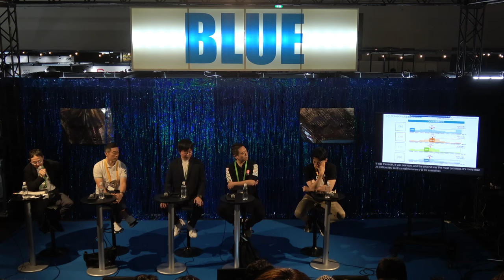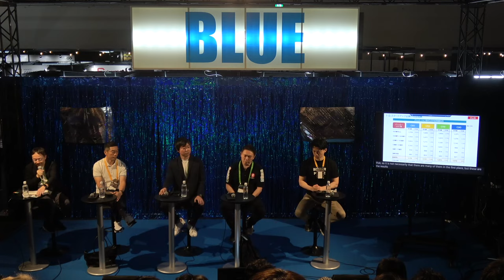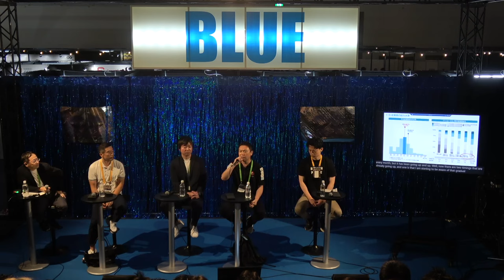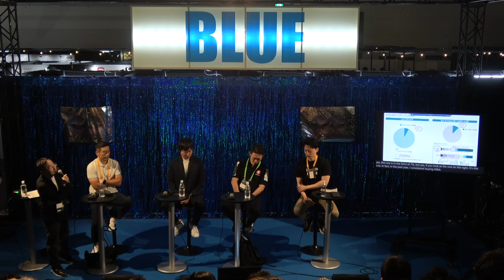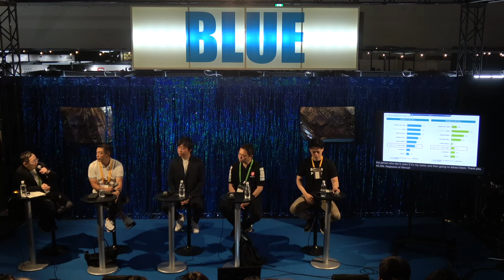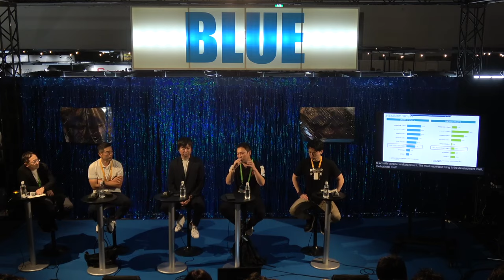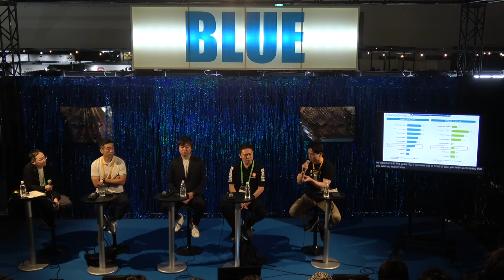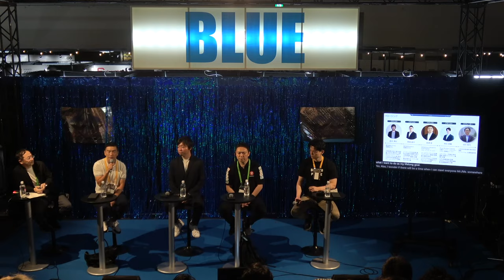DB1-1-2 今ならこうする？上場後の視点で振り返る実態調査「スタートアップサーベイ2024」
スタートアップの経営陣は必聴のセッション。スタートアップ企業724社が回答した国内最大級の実態調査「スタートアップサーベイ2024」の分析をもとに、上場企業CFOやCFO経験者が議論。スタートアップ企業の実態に迫りつつ、上場後を知っているからこそ「今ならこうする」を伝える